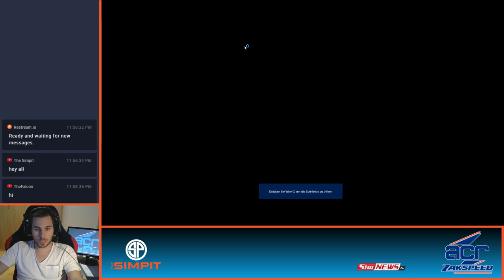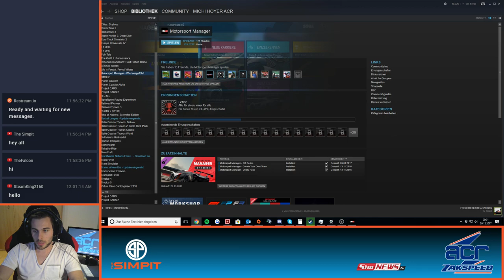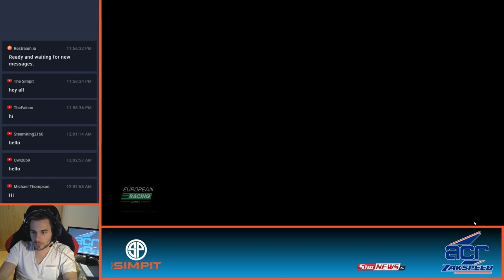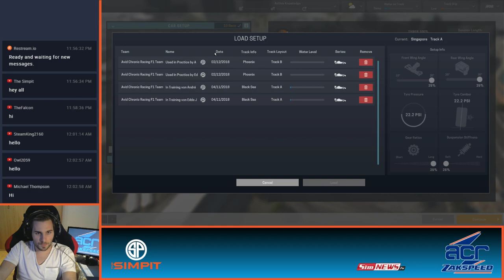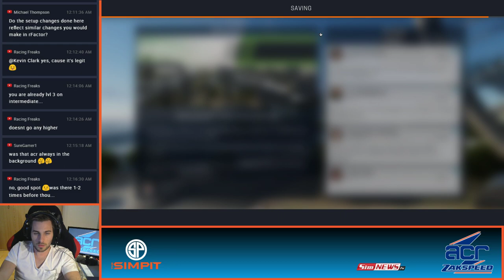Let's Play Motorsport Manager | Gameplay | Race Managing with The Simpit Pitcrew Race 01-X Season 3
Today we are going to have a different kind of show. I know many guys saying - meh I wont reach the fastest guys anyways, but what if you could manage them in a team. So today I gonna take you around in a very detailed and exciting game called Motorsport Manager. I would like you, the Pitcrew to manage my team together with me. Come and join the discussion

for more unique content and give him a like he will surely appreciate it
You like what you see? Support Michi

together with his racing team Avid Chronic Racing